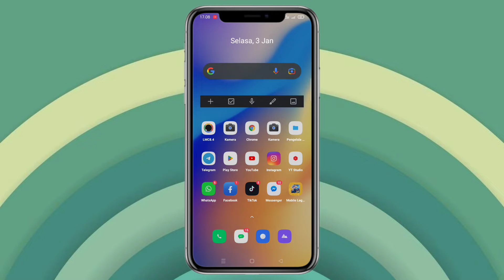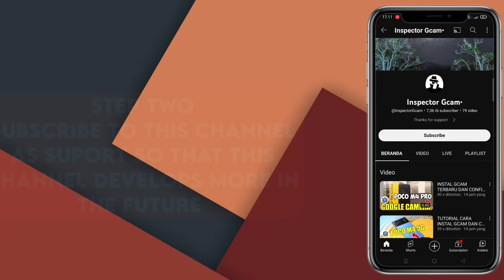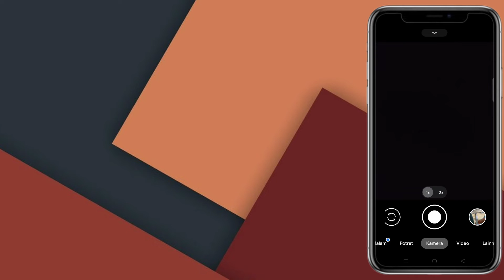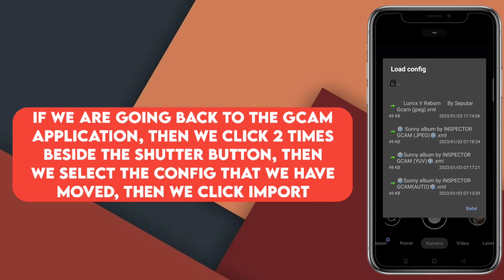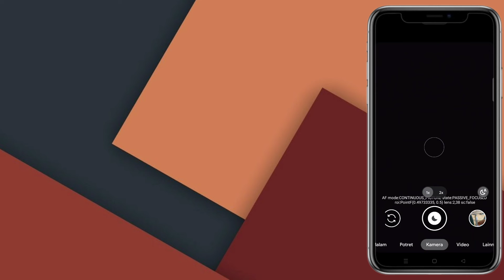CARA PASANG GCAM UNTUK OPPO A16 | latest gcam oppo a16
Tutorial Cara Pasang Gcam Dan Config Terbaru Siang Malam Oppo a16